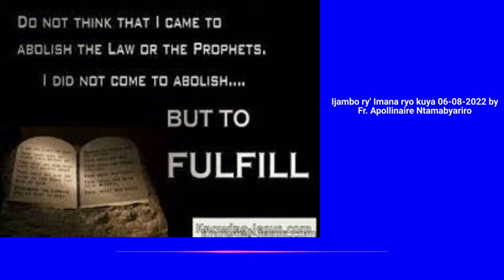Ijambo ry' Imana ryo kuya 06-08-2022 by Fr. Apollinaire Ntamabyariro